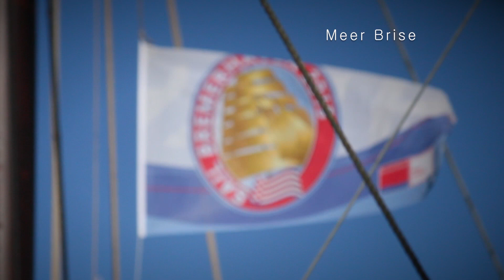Werbespot „Nachwuchskräfte Schuldienst“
Nachwuchskräfte für den Schuldienst in Bremerhaven gewinnen – um dieses Ziel zu erreichen, haben zwei Bremer Filmemacherinnen im Auftrag der Stadt einen 90-sekündigen Werbespot gedreht, der bundesweit zum Einsatz im Kino kommen soll.

Die Filmemacherinnen sind Mine Mütze und Laura Byell.